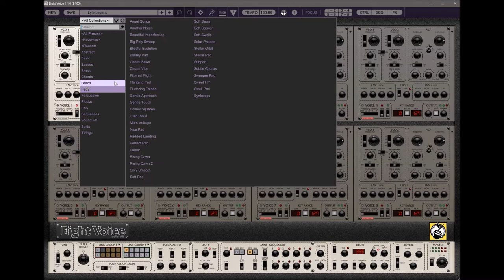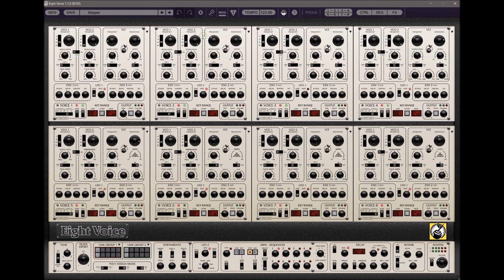Cherry Audio | Eight Voice v1.1.0 | Presets Preview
Update 1.1.0
* Now compatible with macOS 12.0 Monterey
* All text is now drawn with vector art, for the sharpest possible text at any zoom level
* DSP performance improvements and minor GUI bug fixes
* Added one-click UI magnification (Ctrl+Click on PC and Command+Click on Mac)

Presets Preview:
00:00 Bass
01:24 Chords
02:28 Leads
03:12 Pads
04:06 Plucked
04:37 Poly
05:08 Seq